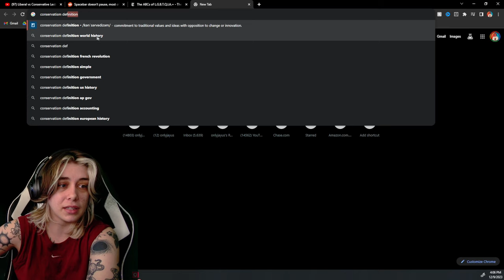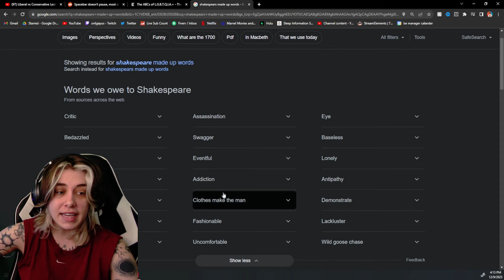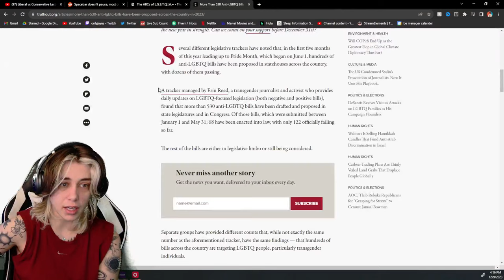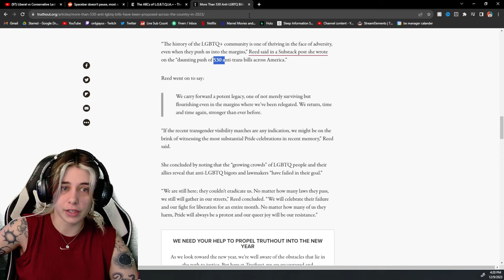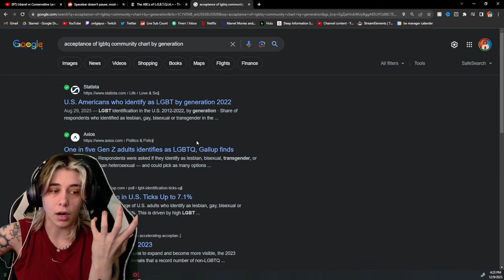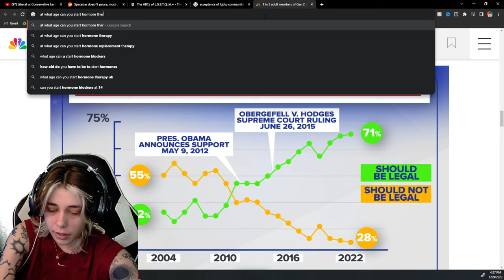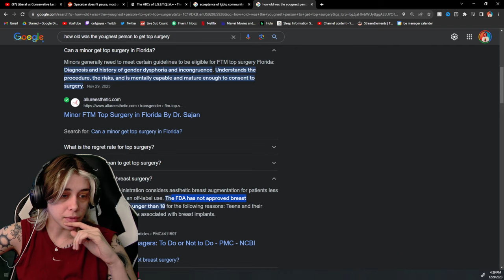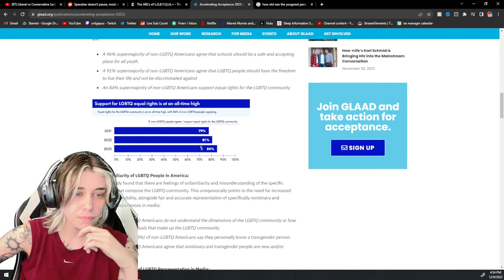Lesbian Reacts to Middle Ground: Liberal vs Conservative Lesbians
i really did not expect the conversation to go like this... lmk what you think!